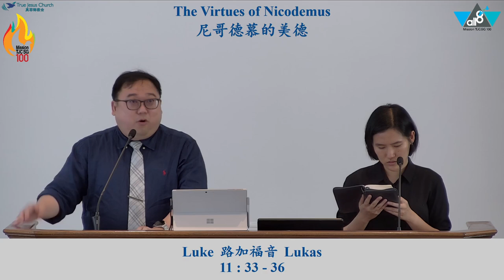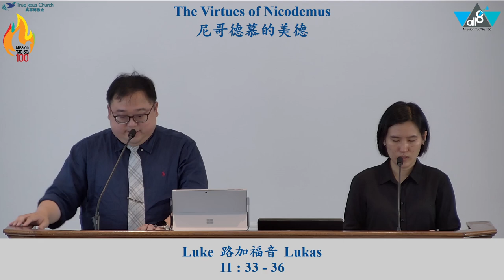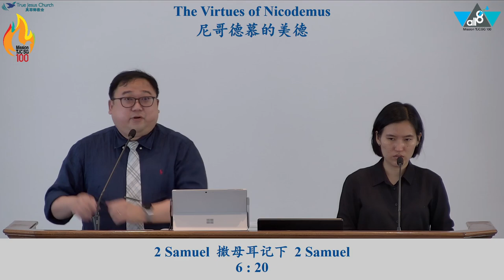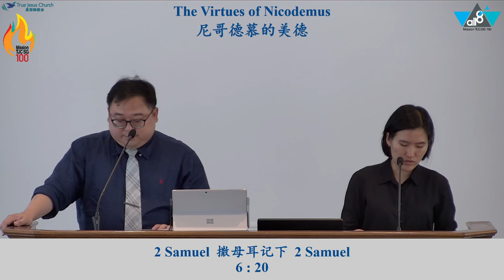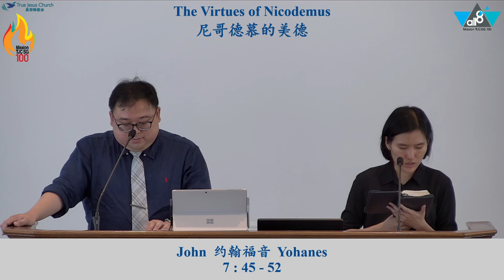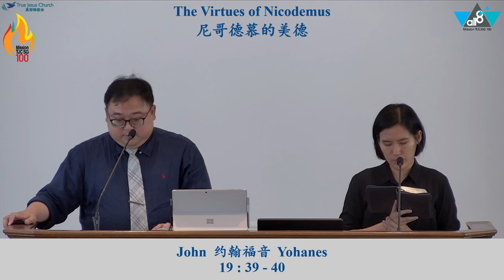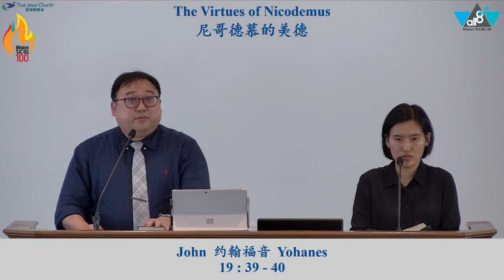The Virtues of Nicodemus | True Jesus Church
This sermon was spoken on 27th July 2024 by Dn Caleb Lee at Telok Kurau Church.

Want to go to church? We'll love for you to join us at any of our True Jesus Church locations You can also worship with us on our livestream

Don't live in Singapore? We have a presence in over 60 countries. Find the True Jesus Church nearest to you